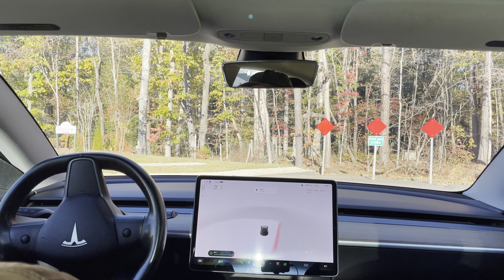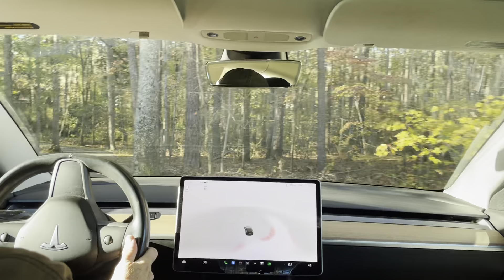FSD #2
The drive home. Didn't engage FSD till after the first 5 minutes as I was trying to avoid going back on the 55.